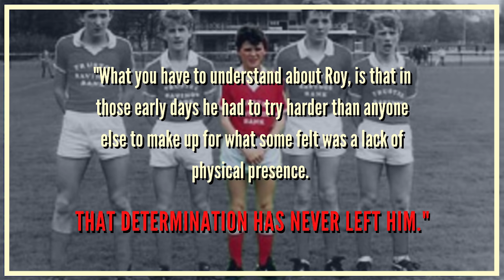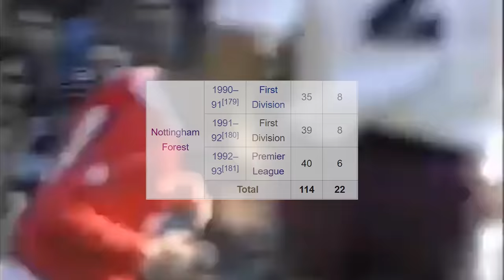How Good Was Roy Keane, Really?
If you've been a fan of football for a while, you're probably familiar with what I like to call the "attitude era" of the English Premier League.

This was essentially a time between the early 90s (when the competition began) and roughly the mid 2000s, when players were far more aggressive and referees were far more forgiving.

In this time period, the roughest of players were famously referred to as 'hardmen'. And although there were several 'hardmen' type players, very few (if any at all) came close to being as successful as Roy Keane.

With that being said, it's been some time, since he retired. We may all be in need of a refresher on how iconic he really was.

So how good was Roy Keane, really?